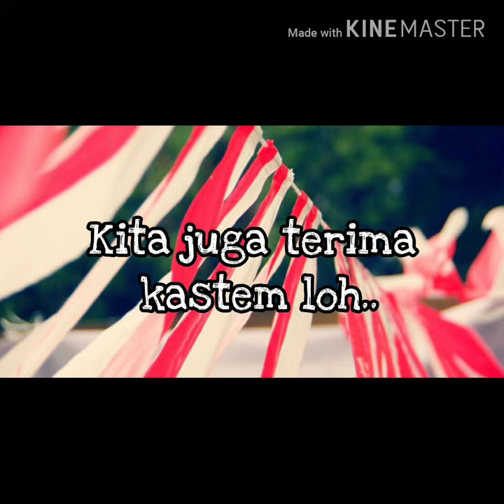Jual Umbul - Umbul Murah Di Cidadap Bandung | WA 08986862161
Jual Bendera dan umbul - umbul murah di Cidadap ( BAYAR DI TEMPAT )